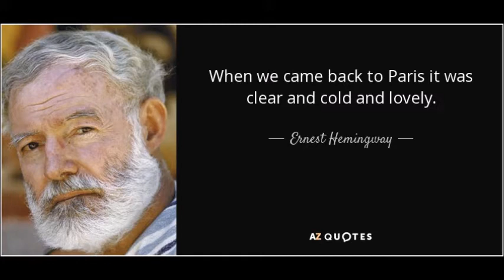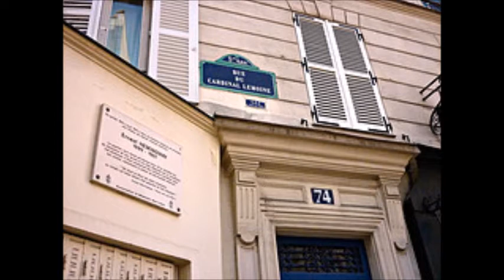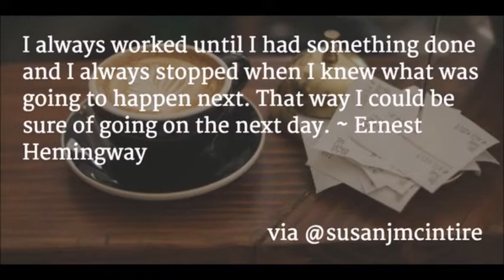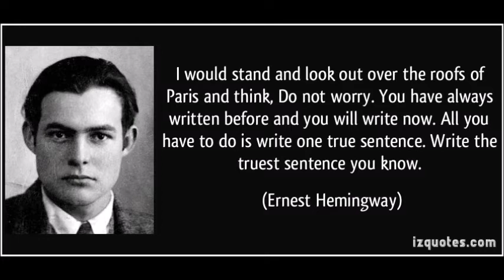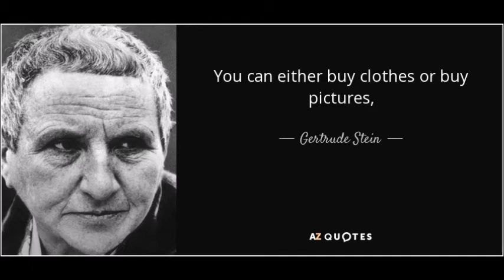Ernest Hemingway A Moveable Feast restored edition 2 Miss Stein Instructs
Ernest Hemingway A Moveable Feast (restored edition)
2 Miss Stein Instructs

It is intended for student study and assistance.